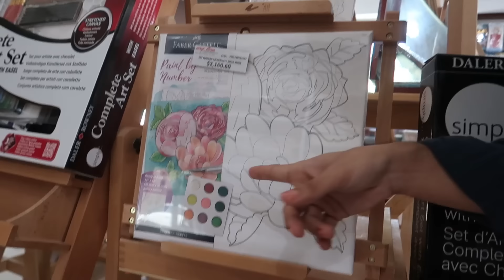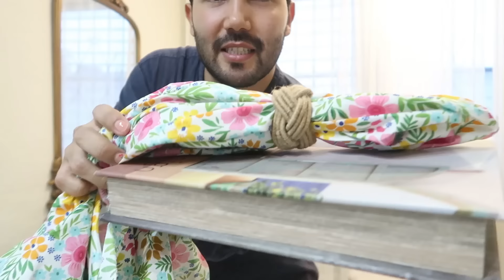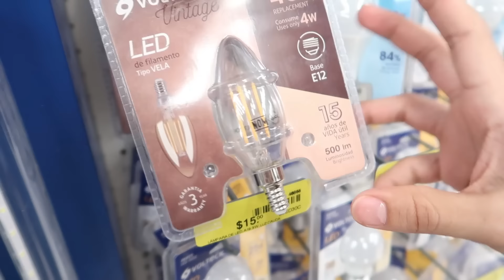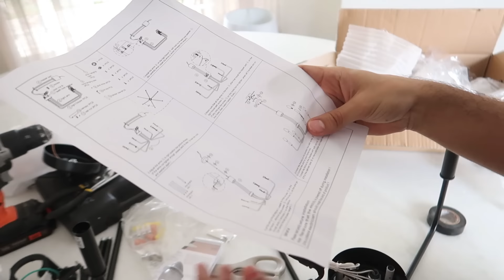✅TENEMOS NUEVO COMEDOR + Instalación de Lampara colgante🏡